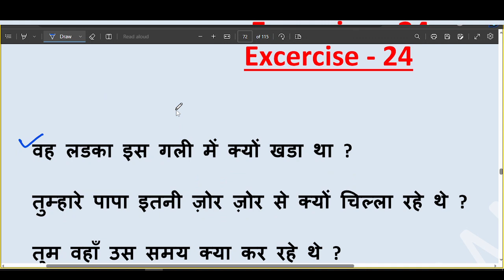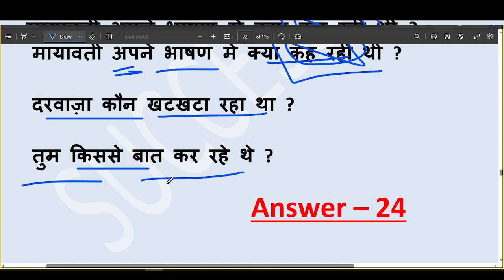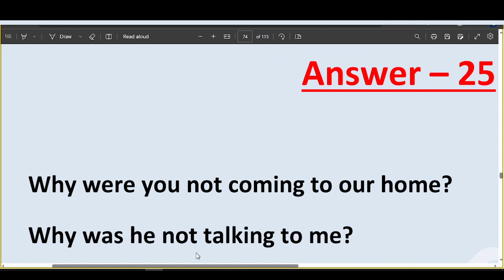LEC 14 II TENSE II TEST 6 II PAST CONTINOUOS TENSE